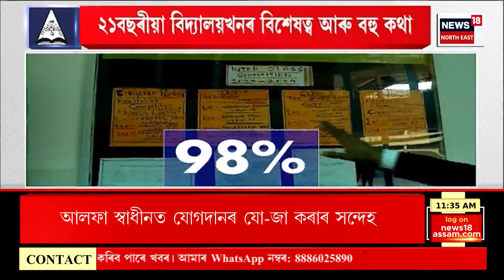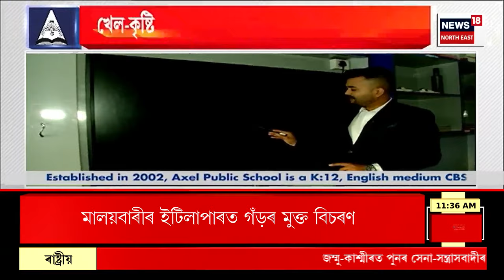Khel Moharon By Axel Public School | কণ কণ শিক্ষাৰ্থীৰ সৈতে এটা দিন | ‘খেল-কৃষ্টি সমাৰোহ-২০২৩’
Preparation in Digboi